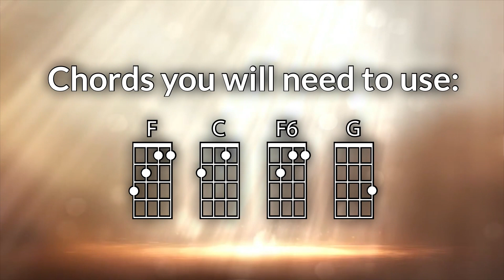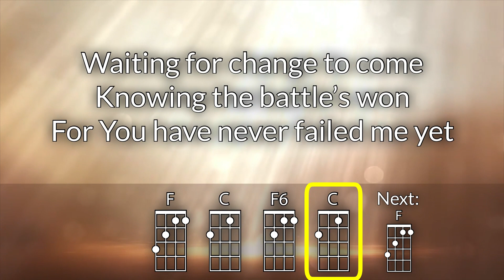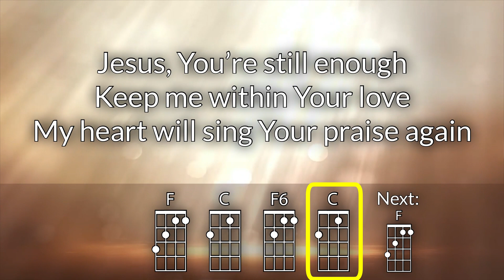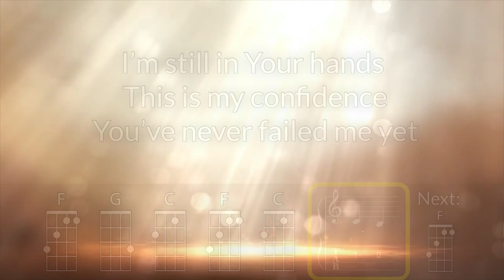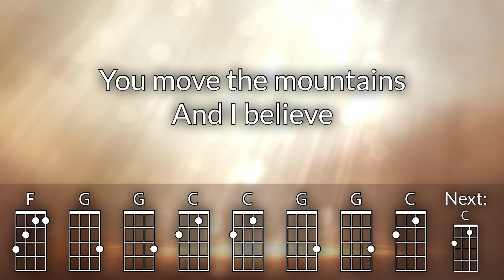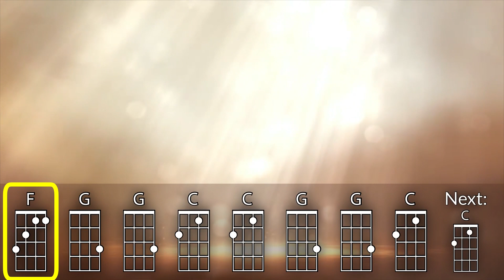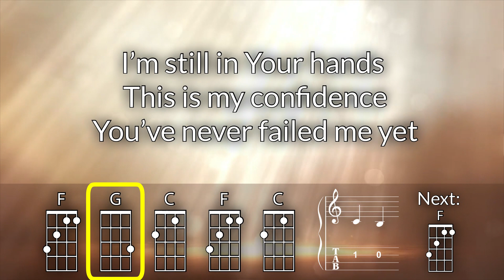Do It Again Baritone Ukulele Play Along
For educational use.  Optimized for DGBE Ukulele.  As performed by Elevation Worship

Chords used: F, C, F6, G

Check out the UkeStuff Podcast, where I talk about ukulele education and my own ukulele experiences.   Available on Radio Public, Apple Podcasts, Google Play, Spotify, and Stitcher.  If you don't have a podcast app, please check out Radio Public for all your podcasts--they support podcasters financially.